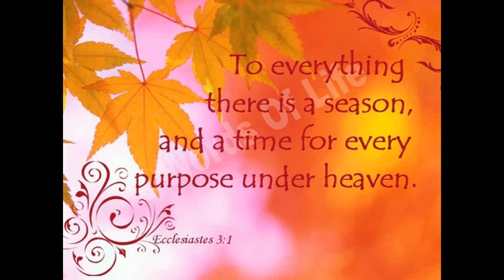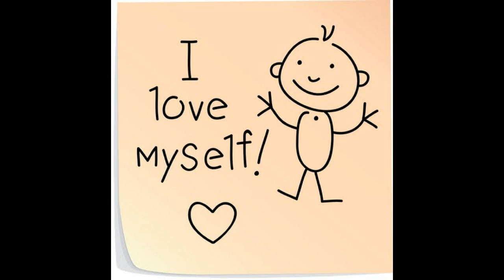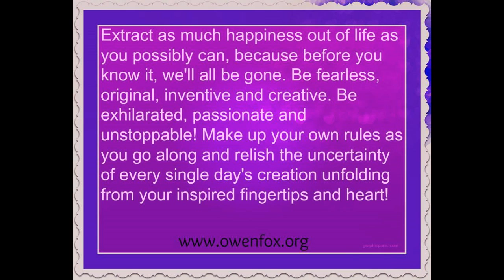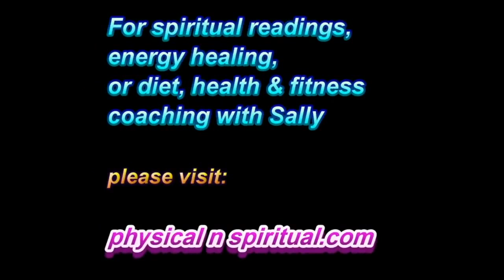Becoming a Spiritual Maniac? - Owen fox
Owen Fox is a spiritual guide and teacher helping others find and know their true self, and practically apply and bring that AWESOME TRUEST part of themselves out into REAL daily life, to create the LIFE OF THEIR DREAMS, from their heart, one little empowered, positive step at a time. He has come from the brink of death, having lost the life that he knew, his former identity, not wanting to live anymore, being terrible sick, depleted, disabled, sad, lonely, anxious, hopeless and depressed, to helping hundreds of thousands of people get well, emotionally, mentally, physically and spiritually. He combines both new age and old age wisdom, and his expertise in diet, herbs and natural healing, and does his work with massive, unstoppable inspiration! He loves nature and his family, and has a big, sensitive heart to other people's suffering. He wants to share his knowledge and heart with you, so you too can have a more wonderful, peaceful, free and empowered life. Namaste, Owen..

1 to 1 LIFE COACHING/MENTORING with Owen & GROUP/RELATIONSHIP COUNSELING With me and my partner Sally

Love Thyself
Know Thyself
Be Thyself

Namaste & love,
Owen!